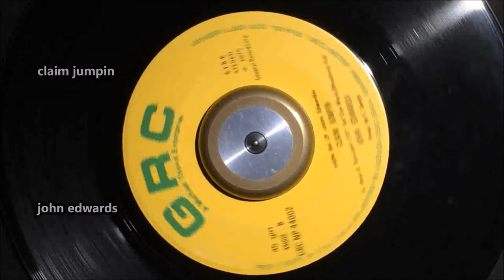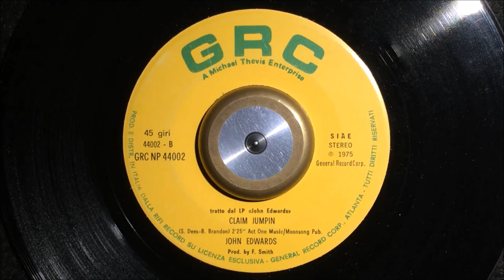Claim Jumpin ~ John Edwards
From his 1973 album, written by Sam Dees and Bill Brandon and here on a 1975 Italian 45 - the best record Johnny Taylor never made. A Metropolitan Soul Fave Rave ! MetropolitanSoul @MetropolitanSoul